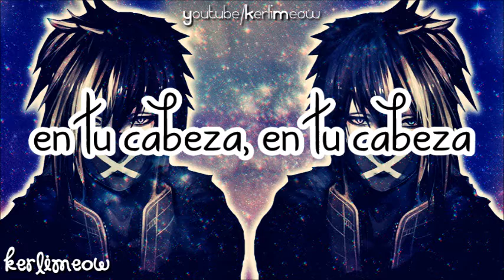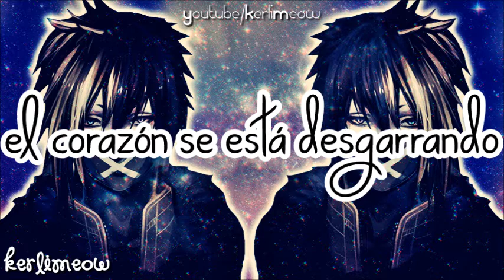Miser - Zombie [SUB ESPAÑOL]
:3